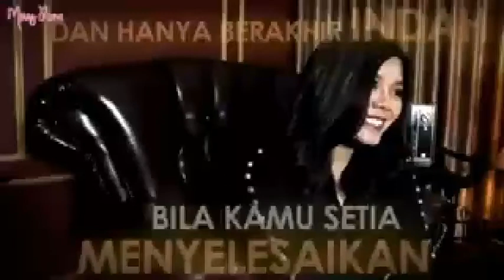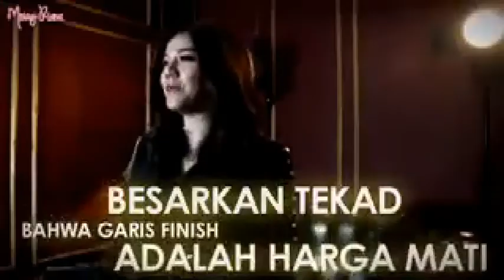Renungan!!! Ini lebih dari sekedar motivasi 😎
Cara berfikir logis buat kita semua gaes... Semoga bermanfaat ☕